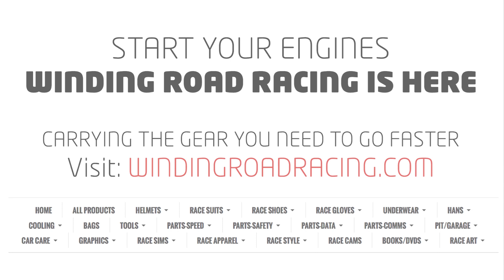2015 Alfa Romeo 4C Spider - NAIAS 2015